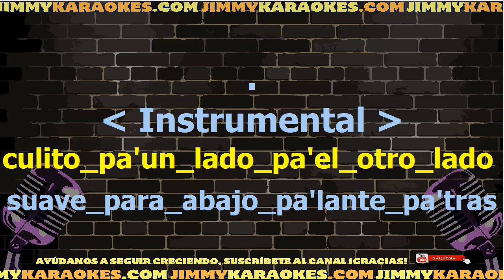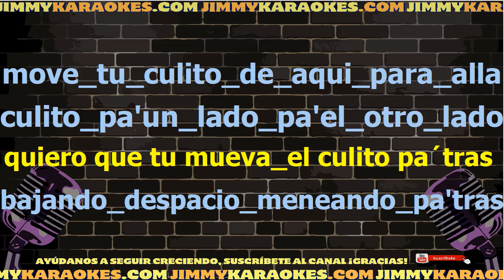La Base Culito Karaoke